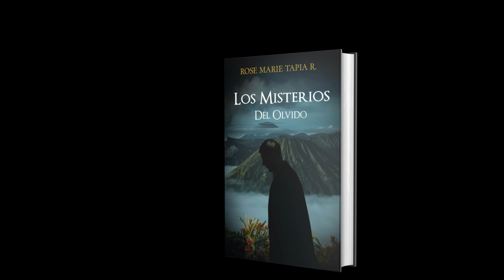LOS MISTERIOS DEL OLVIDO PRÓXIMA ESTACIÓN DE LA TRAVESÍA LITERARIA DE LA OBRA DE ROSE MARIE TAPIA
Imagina un escenario donde el cerebro, como mecanismo de defensa extremo, decide aislarnos por completo de un ambiente que percibe como hostil y agresivo. ¿Qué caminos se abrirían para traernos de vuelta separado del mundo? ¿Cómo enfrentar las amenazas que desencadenaron esta reacción extrema? Y, lo más crucial, ¿con quién contar en esta tarea vital?